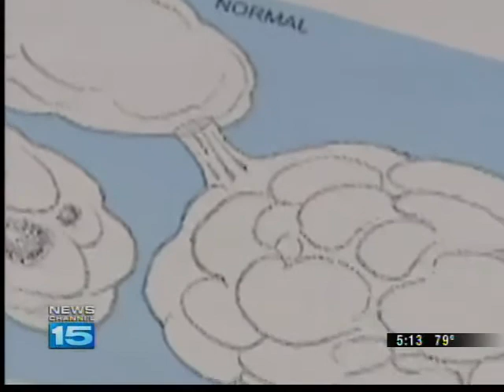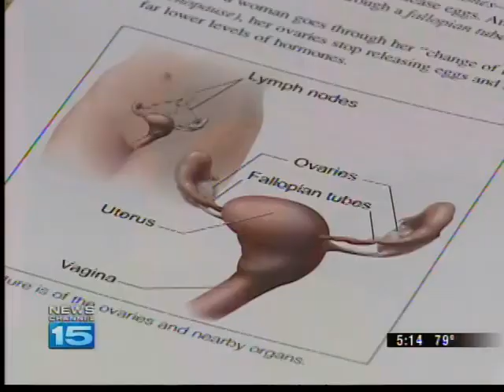Ovarian Cancer hard to diagnose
Ovarian cancer symptoms don't show up until later stages.